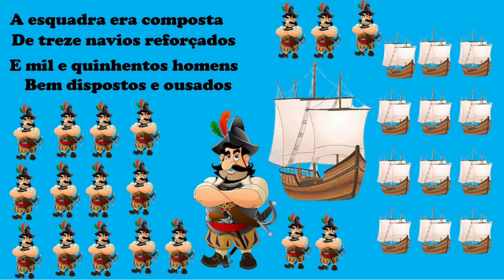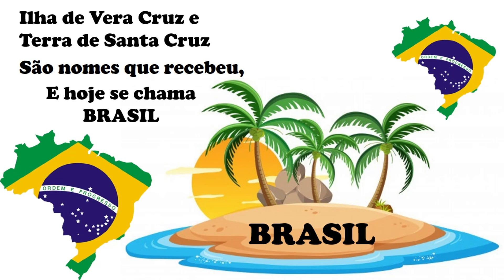DESCOBRIMENTO DO BRASIL || POEMA ILUSTRADO || 22 DE ABRIL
Poema sobre o Descobrimento do Brasil
Autora: Graça Batituci

Fique à vontade!